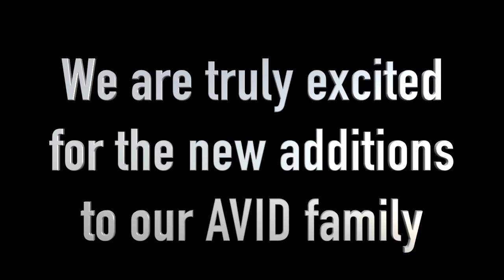AVID Students Welcome New Members to the Family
AVID Selection Day is absolutely MAGICAL for an AVID Student.  My current students and I surprised each inductee in their classroom and welcomed them into the AVID Family!